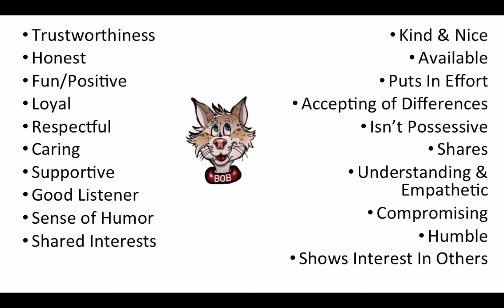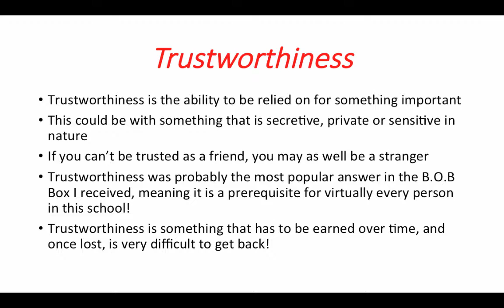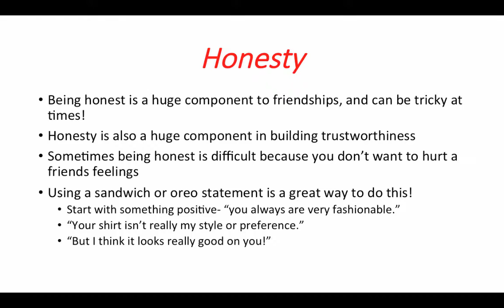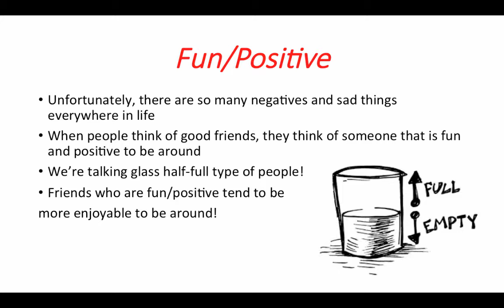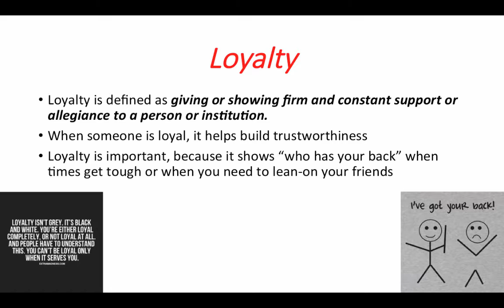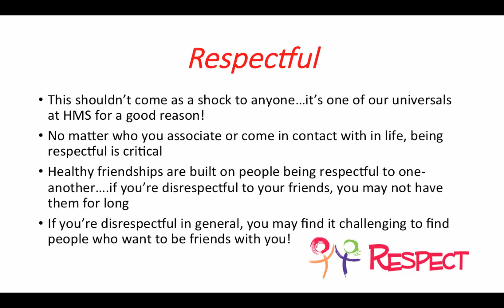Characteristics Of Healthy Friendships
Table of Contents:

01:02 - B.O.B Lesson
01:07 -
01:44 - Trustworthiness
03:21 - Honesty
06:29 - Fun/Positive
11:16 - Jellybean Question Of The Week Winners!
11:30 - Jellybean Question Of The Week
11:40 - Make a great week Bobcats!